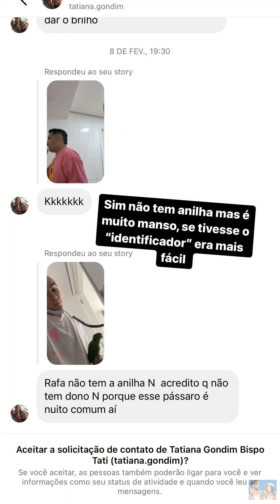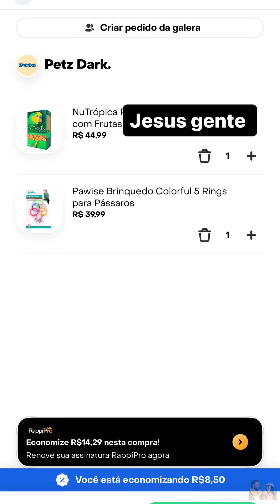LUCAS COMPROU UMA MOTO • RAFA ENCONTRA UM PAPAGAIO NA SUA SACADA |STORIES RAFA UCCMAN